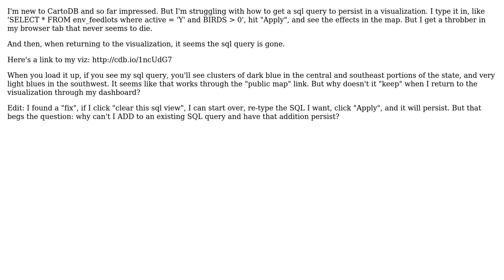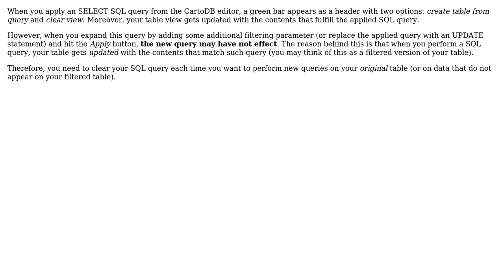GIS: Get a sql view to persist in a CartoDB visualization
With thanks & praise to God, and with thanks to the many people who have made this project possible! | Content (except music & images) licensed under CC BY-SA | Music | Images & others | With thanks to user PolyGeo user Nick Jaremek user Mike D and the Stack Exchange Network Trademarks are property of their respective owners. You are responsible for your own actions.